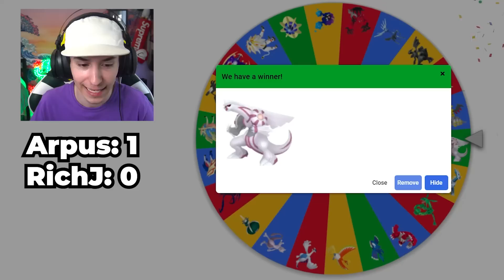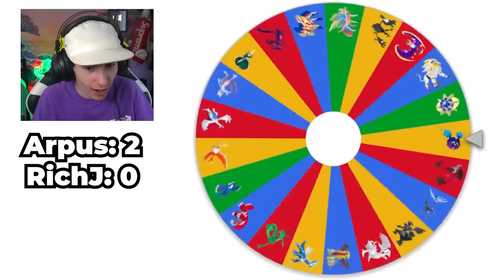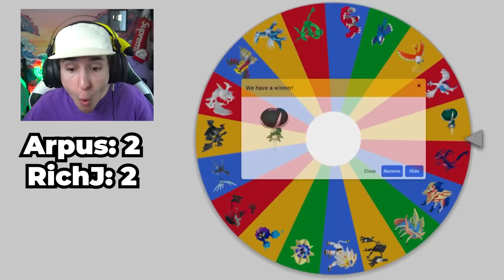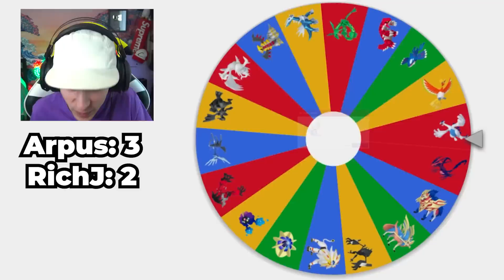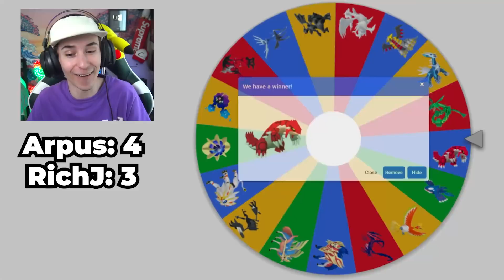SPINNING A WHEEL to Catch LEGENDARY POKEMON in Minecraft PIXELMON!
THE LEGENDARY POKEMON WHEEL! Spinning a Wheel to get LEGENDARY POKEMON in Minecraft Pixelmon! Vs @Richj

▶️Server IP: arpus.smashmc.co